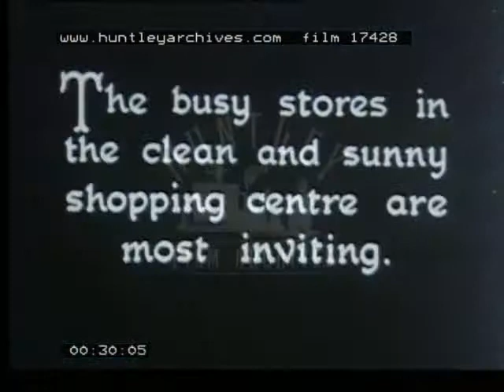Switzerland, 1940's - Film 17428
Switzerland, Zurich.  General views.  Street scenes.  The State Theatre, fountains, Congress House, River Limmat.  Fishing from a rowing boat.  Zurich lake, sailing ships, general views.